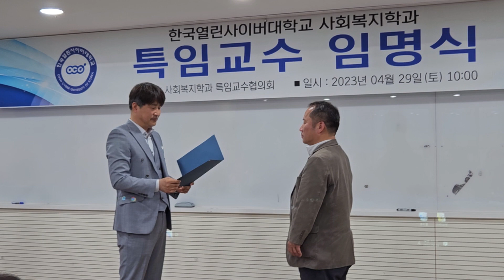멋진 최희원 교수님 한국열린사이버대학교 사회복지학과 특임교수 임용을 진심으로 축하드립니다 너무너무 멋지십니다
최희원 교수님 한국열린사이버대학교 사회복지학과 특임교수 임용을 진심으로 축하드립니다 너무너무 멋지십니다 최고이십니다